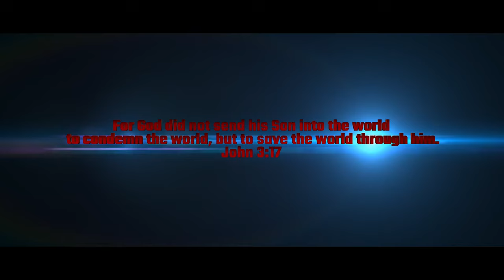James Gunn's SUPERMAN Trailer 2 (2025) David Corenswet, Rachel Brosnahan | Warner Bros | Fan Made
Clark Kent learns to be Superman after he learns the truth about his past.

This dream trailer was inspired by the upcoming Superman: Legacy DC film for 2025.

Thanks to all MacamTV members that made this video possible:

Editing Details:

Its not everyday I get a chance to edit a Superman dream trailer, since DC and Marvel are not popular in the channel. When I do its always a special day because I’m a big fan of superhero movies. When I heard a new Superman movie is coming soon, I got exited. Not only because I am a fan, because they are actually bringing back the bright and happy superman we know a love not the DCEU version which was dark. I begin the trailer with line from Clark Kent using a.i “Hi My name Kal El, I was sent to to Earth by my parents to save me from our dying planet. In honor of my parents, I made this planet my home. My responsibility to protect.”

For act 2 I showed Clark in Smallville, making his suit. I made sure to highlight the wordings saying “Directed By James Gunn” because this is the big reason people anticipate the new Superman movie to be good. The trailer challenge was looking for action scenes from Superman. Unfortunately I did not find much. But good thing Superman: Solar fan film had a little bit and some great fresh slow Superman scenes. In addition Unreal Engine also had realistic Superman CGI clips.

VIDEO CREDITS | PEARL (2022) | AFFAIS OF STATE (2018) | THE MARVELOUS MRS. MAISEL SEASON 1 | I’M YOUR WOMAN (2020) | MADAME WEB (2024) FATHER OF THE BRIDE (2022) | SWEET GIRL | THE ROOKIE | BARRY SEASON 4 | YOUNG (2014) | SUPERMAN: SOLAR FAN FILM BY ALISTPRODUCTIONS | RED SON SUPERMAN FAN FILM BY THE ZEITGEIST | SUPERMAN:AWAKENS UNREAL ENGINE BY ANTONIS FYLLADITIS | HYBRID SUPERMAN COSPLAY BY COSPLAY CHRIS | GREEN LARNTERN VFX FAN FILM BY HELLOS FILMS | HAL GREEN LANTERN FILM BY HOLLYWOODKP | HOLLYWOOD BY NETFLIX | COLLIED | CHANGE IN THE AIR (2018) | SUPERMAN & LOIS 3X13 |

MUSIC CREDITS | FUZZE - GALACTIC FUSION |